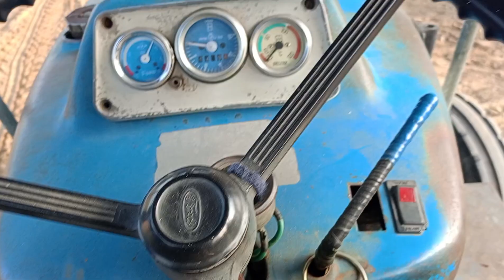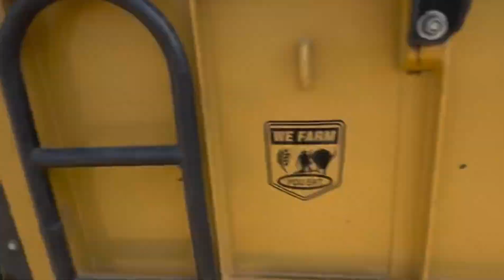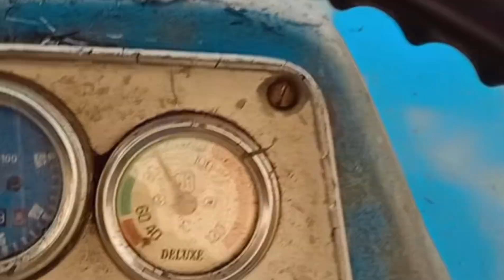ਸਭ ਤੋ ਪੁਰਾਣੇ ਖ਼ੂਹ ਦੀ ਸਾਫ਼ ਸਫ਼ਾਈ ਹੁੰਦੀ ਦੇਖੋ।। Old well in punjab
Clean up old well in punjab !